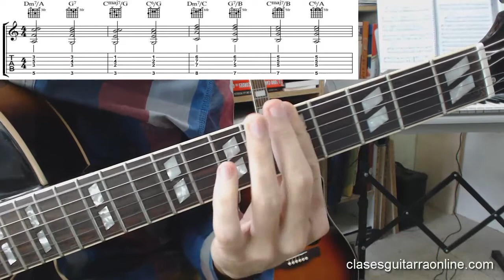ACORDES de GUITARRA JAZZ: Continuidad Armónica o VOICE LEADING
El objetivo de la continuidad armónica es enlazar los acordes de la manera más suave posible, manteniendo las notas comunes o moviéndolas hacia las más cercanas.